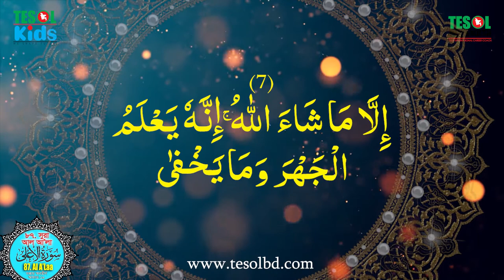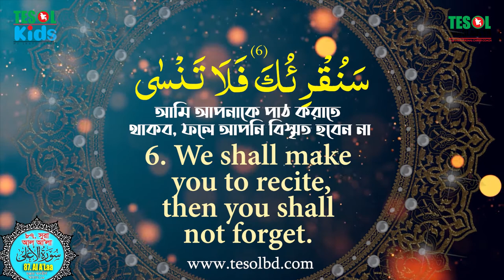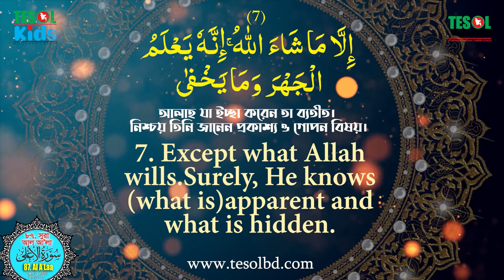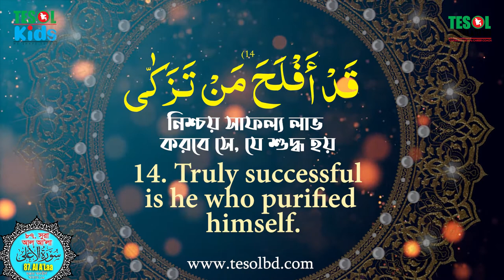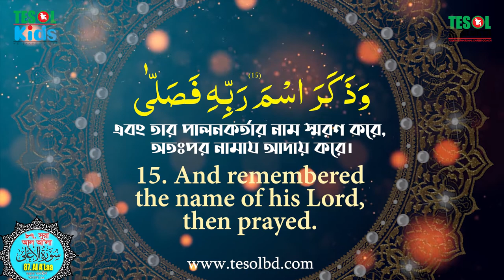87. Surah Al A'laa | Tilawatul Qura'an | with Bangla & English Translation | TESOL BANGLADESH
87. Surah Al A'laa | Tilawatul Qura'an | with Bangla & English Translation | TESOL BANGLADESH
English

Description:
Experience the beauty and serenity of Surah Al A'laa with this captivating Tilawatul Qura'an recitation. The verses are accompanied by both Bangla and English translations, making it easier to understand and appreciate the Quranic message.